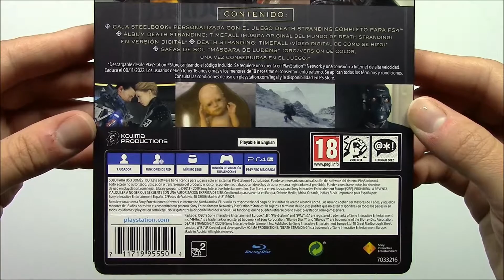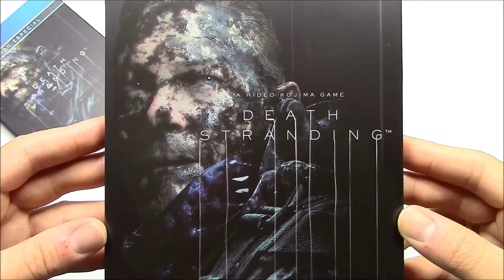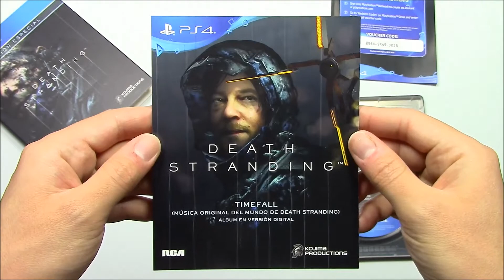Unboxing Death Stranding - Edición Especial Steelbook (PS4)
Contenido de la edición:
-El Juego para Play Station 4
-Estuche metálico de acabado mate con zonas en acabado brillo
-Funda de cartón mate con zonas en en brillo con relieve
-DLC con un documental de la concreciom del juego
-DLC con ocho temas de la banda sonora
-Libreto con las advertencias del juego